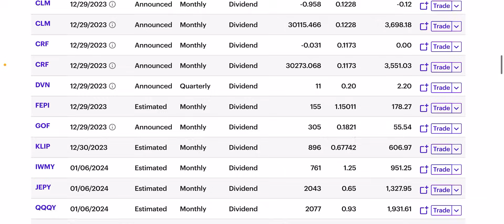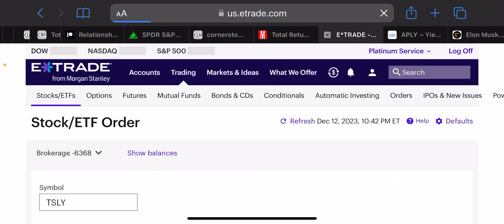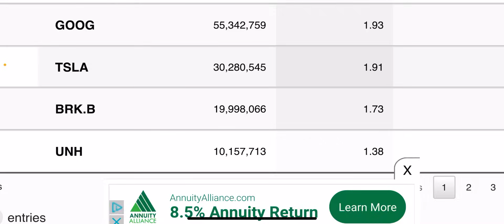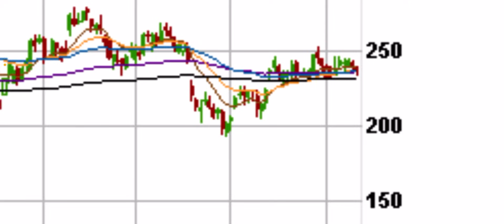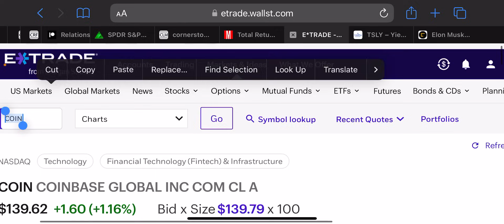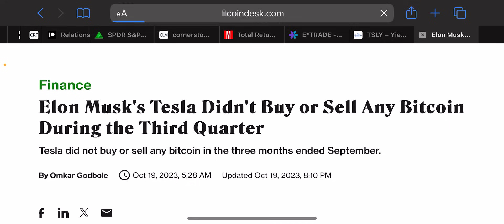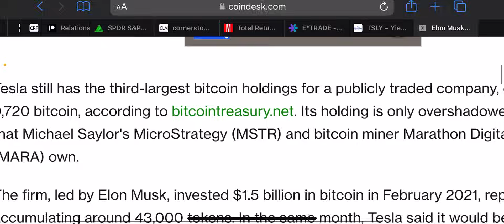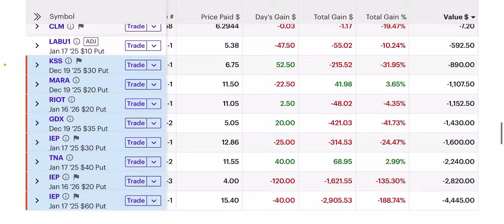TSLY Vs. CONY: Who To Buy More if in a Dividend Portfolio?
In today’s video we’ll discuss why TSLY is my favorite Yieldmax choice over CONY and Coinbase. Yieldmax sells synthetic calls on TSLA and COIN, and what many don't know is that TSLA actually benefits from higher bitcoin prices, like CONY. So, we’ll weigh the two ETFs carefully.

Purchasing my E-Guides comes with my phone number and a free link to discord, for life, where I alert you of the Cornerstone rights offering announcement and track my 100K/YR dividend portfolio when I’m not making videos on YouTube.

My margin E-Guide also teaches you about hedging, and the power of “maintenance”, should you ever need to understand it and Yieldmax & Defiance investing better.